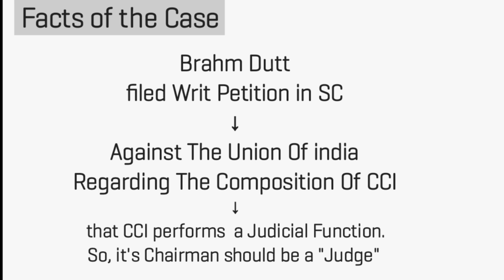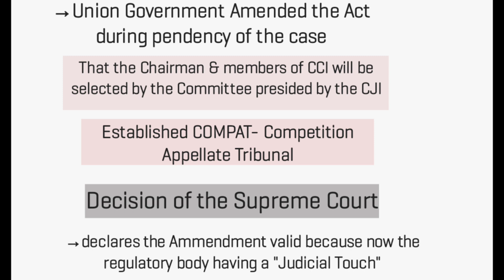Brahm Dutt v Union of India, Competition Law